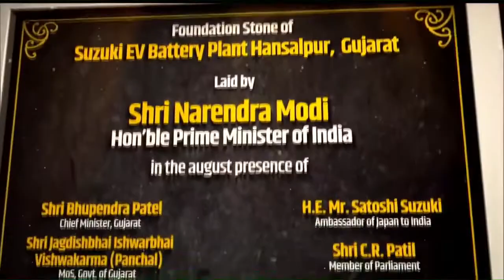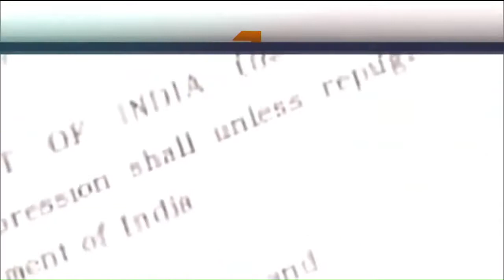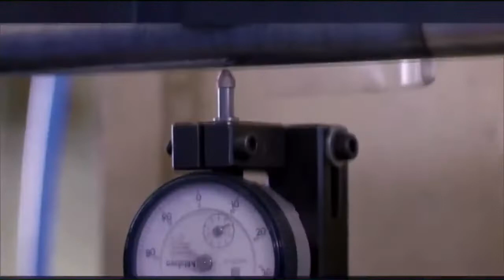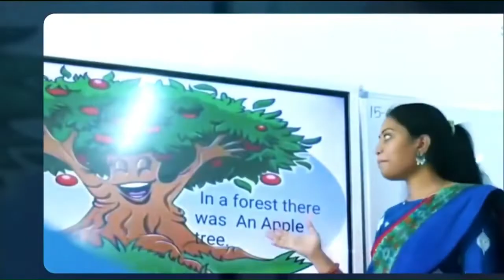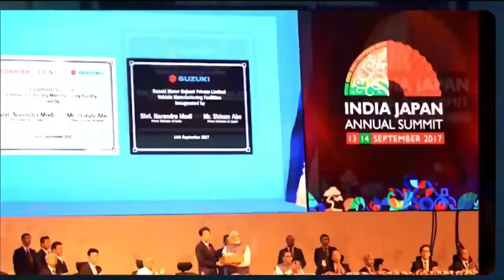Foundation Stone Maruti Suzuki’s new vehicle manufacturing plant at Kharkhoda Haryana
Prime Minister Narendra Modi will virtually lay the foundation stone of Maruti Suzuki’s new vehicle manufacturing plant at Kharkhoda in the Sonipat district of Haryana on August 28.

This would be the third manufacturing facility plant from Maruti Suzuki after the Gurugram and Manesar plants in the state, according to Chief Minister Manohar Lal Khattar attributing it as a new milestone in industrial progress.An official release quoting Khattar outlines that, “Today Haryana has become a major automobile manufacturing hub in the country. At present, about 50 percent of the cars made in India are manufactured in Haryana.” CM Khattar reaffirmed that Haryana is committed to becoming a continuously progressive industrial hub. He added that the investments by industry giants like Maruti has been a continuous push towards the state’s industrialisation journey.

“Along with the Maruti car, the foundation stone of Suzuki’s bike manufacturing plant will also be laid here. This huge investment being made by Maruti and Suzuki is certainly going to open doors of employment and development for the state and in the coming times, Kharkhoda is certainly going to become on par with Gurugram and Manesar,” he added.Back in May, an MoU was signed for the allotment of land to Maruti Suzuki India (MSIL) and Suzuki Motorcycle India for the setting up of plants at industrial model township (IMT), Kharkhoda.

While there is one more Suzuki’s project in India, as per the reports, the Prime Minister will be physically laying the foundation stone for the Suzuki Motor Gujarat vehicle battery manufacturing at Hansalpur, Gujarat. Along with the PM, Osamu Suzuki, Chairman, Suzuki Motor and R C Bhargava, Chairman Maruti Suzuki India will be present in the event that takes place on August 28th.

With inputs from PTI.